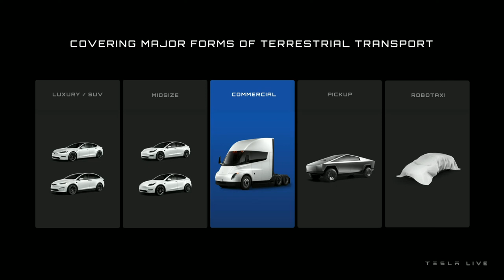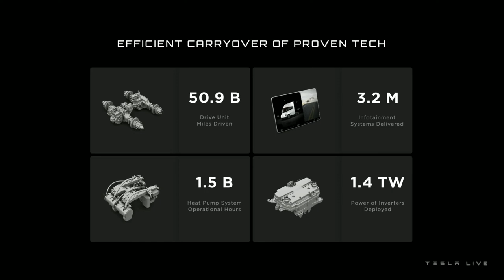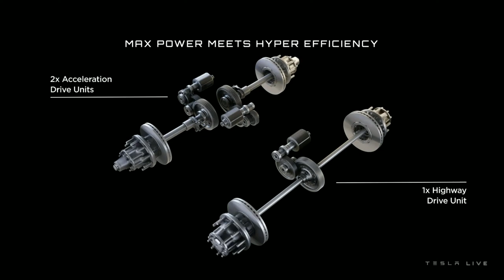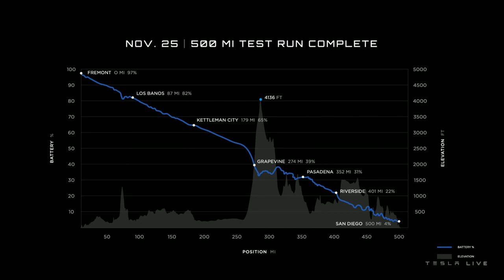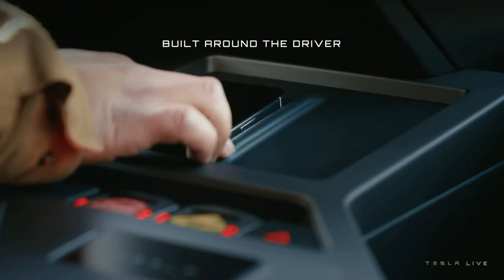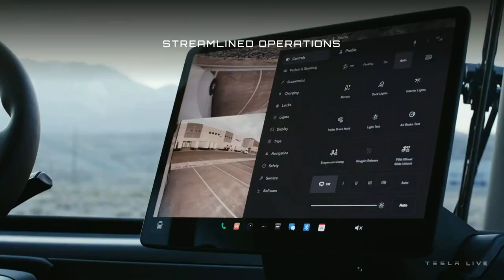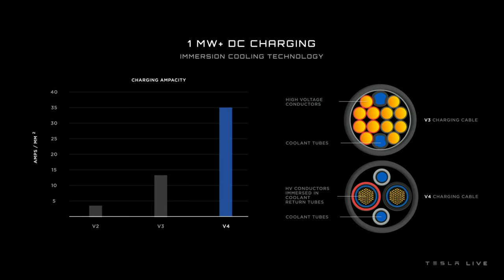Tesla Semi Delivery Event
Charters:
00:00 Introduction
03:20 Recap on the first show
04:32 Why Semi?
07:00 Tesla mission and Semi
08:42 It's a beast!
10:06 Tech of Semi
11:20 Semi testing
13:35 Semi powertrain
16:00 Semi in real world
19:55 Semi efficiency
21:45 500 miles testing
23:50 Semi driver area
26:00 Semi testing
29:15 First deliveries

The Tesla Semi is an all-electric battery-powered Class 8 semi-truck by Tesla, Inc. Two concept vehicles were unveiled in November 2017. Production was originally planned to begin as early as 2019, with Tesla projecting the manufacture of as many as 100,000 trucks per year by 2022. Production began in October 2022 and initial deliveries were made to PepsiCo on December 1, 2022.